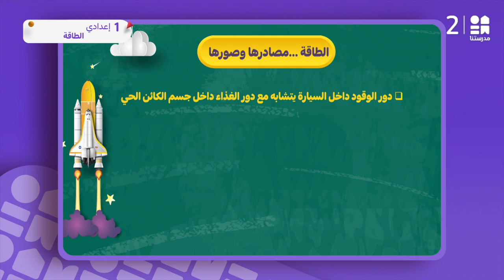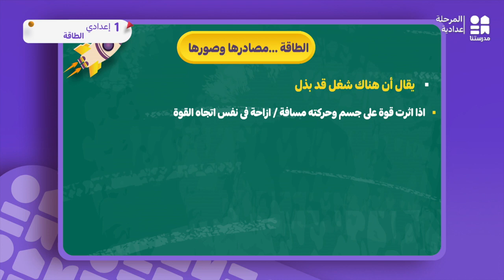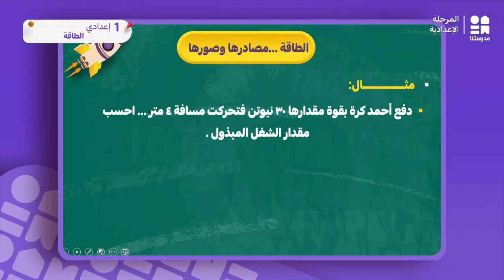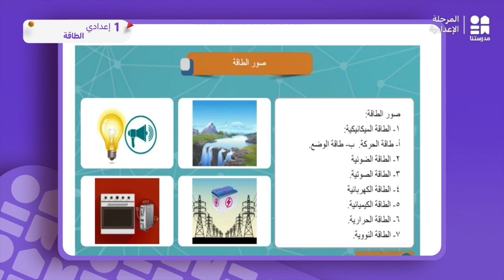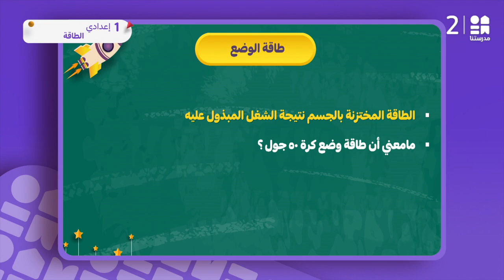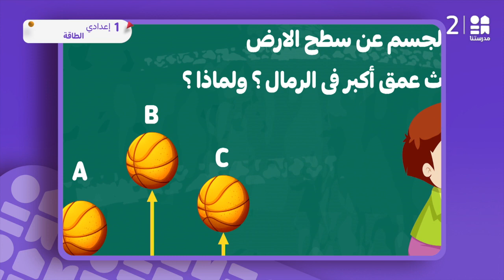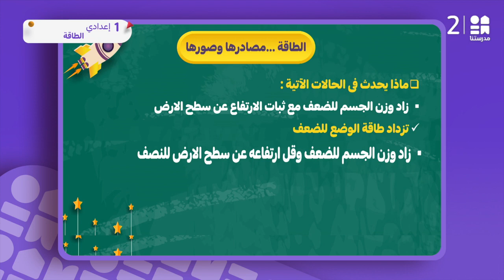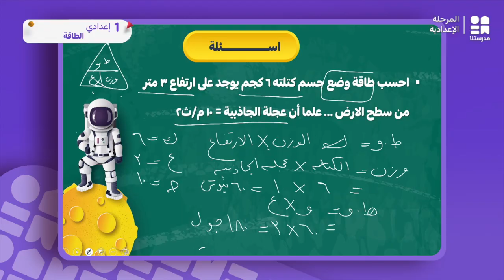درس الطاقة | العلوم | الصف الأول الإعدادي ج1